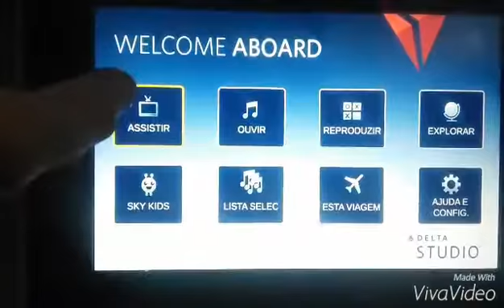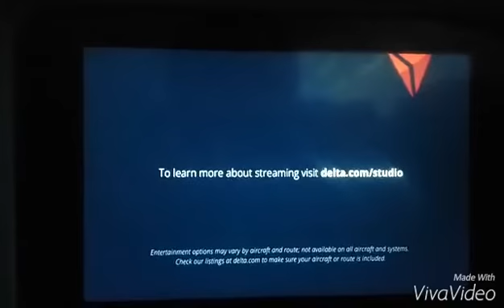Viajando com o DJ parte 10 hora do filme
Hora de curtir um filme a bordo